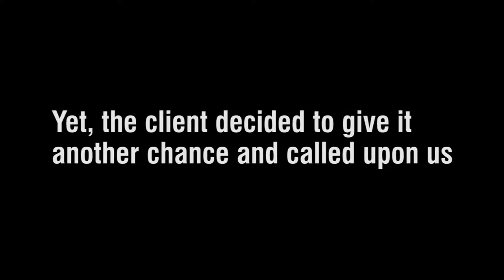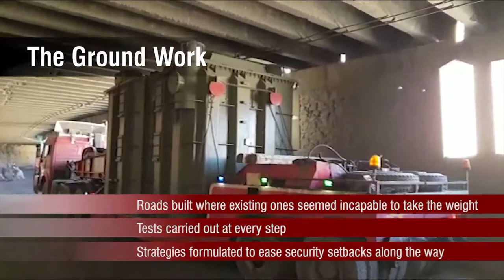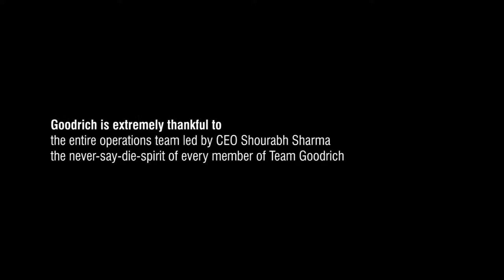Goodrich Afghanistan Film 24 Sept